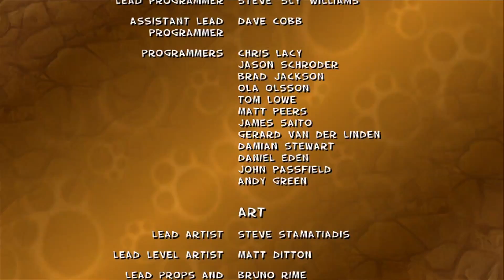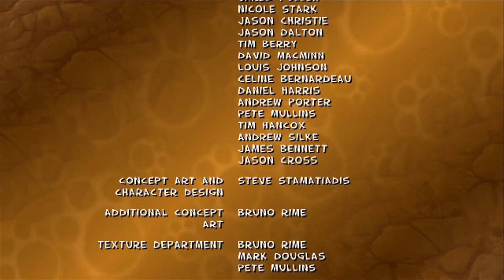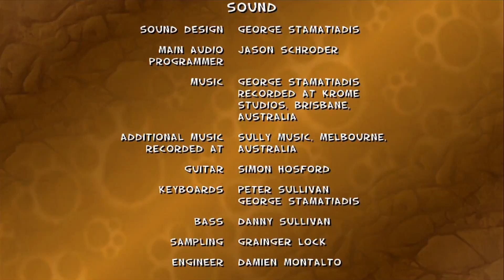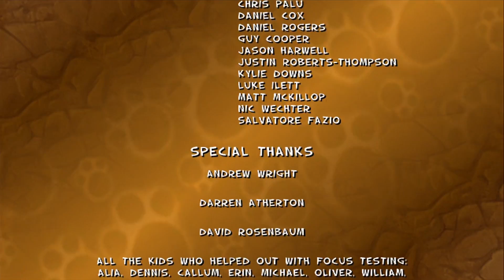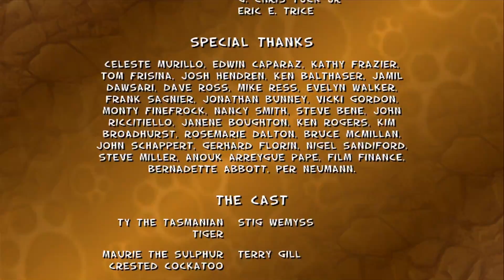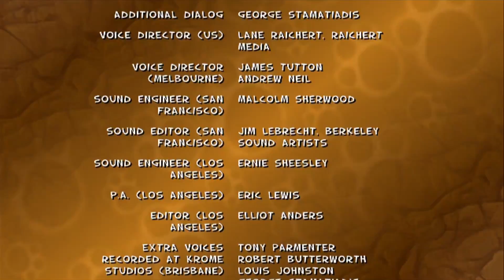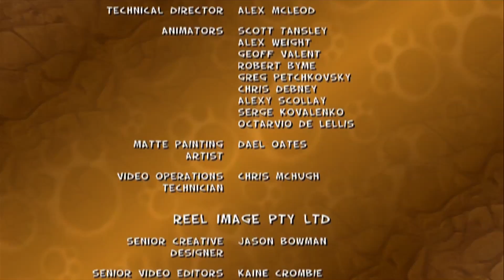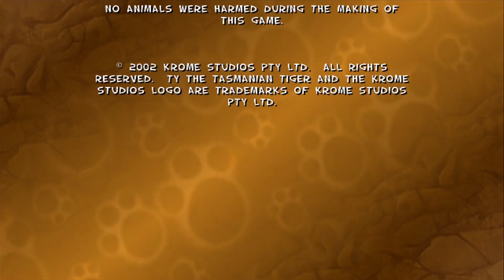Ty the Tasmanian Tiger 13, You Beauty!, A Bunch of Guys In a Room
ONE MILLION BATS! ALL OF THE BATS. TOO MANY BATS! I still remember the screams.